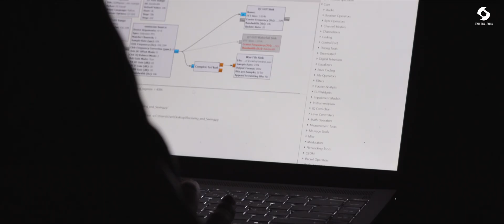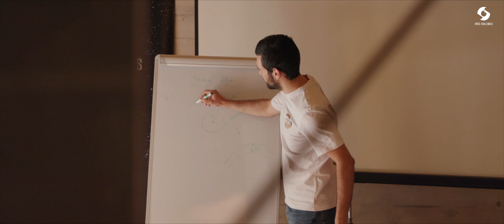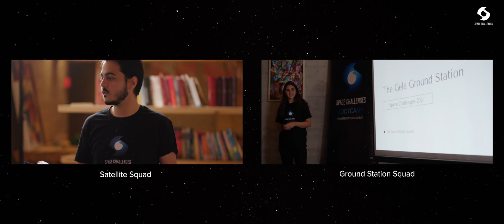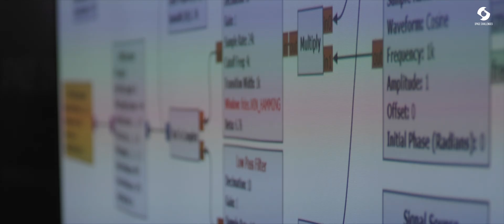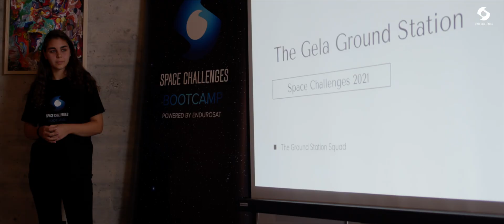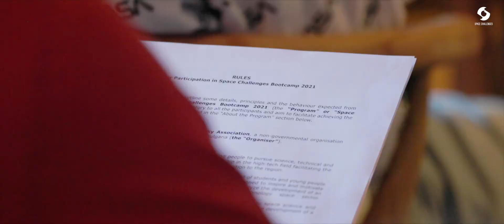SPACE CHALLENGES BOOTCAMP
Space Challenges Class of 2️⃣0️⃣2️⃣2️⃣, your time is now!

3️⃣0️⃣ intensive days of Space Education with 2️⃣0️⃣+ leading experts from Space agencies, universities and Space companies. The curriculum includes extensive lectures and workshops on Space Engineering, Space hardware design, Space Science and Exploration, Orbital Mechanics, Space Physics, Space Law, Space Entrepreneurship and more.

Don`t miss a chance of a lifetime! Places are limited.
Powered by EnduroSat